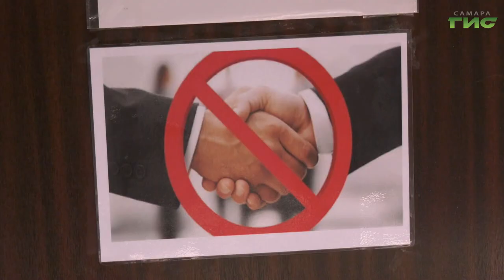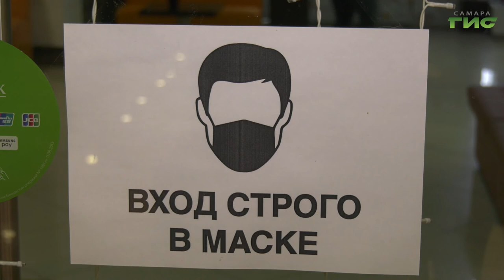Самарские предприятия и кинотеатры проверили на соблюдение санитарно-эпидемиологических норм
Самарские предприятия и кинотеатры проверили на соблюдение санитарно-эпидемиологических норм. Городскими властями сейчас делается все, чтобы не допустить распространение коронавирусной инфекции. За нарушение правил, рекомендованных Роспотребнадзором, предприятия рискуют получить штраф до 500 тысяч рублей. Подробнее Мери Елчян.